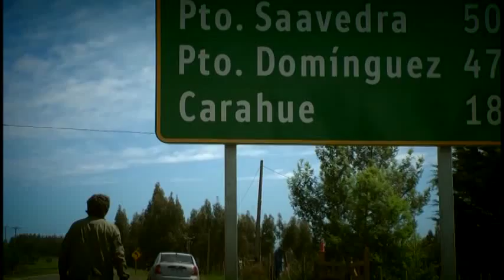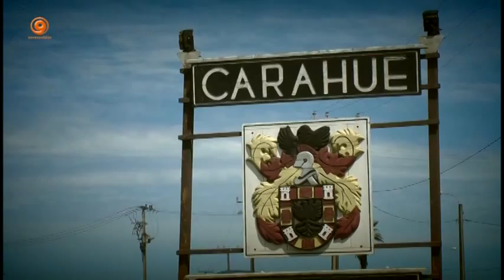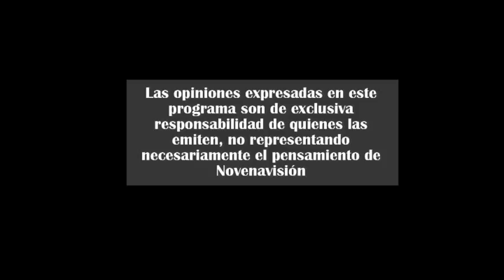Araucamía 5 Martín Ramírez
Desde Carahue, el cantautor Martín Ramírez nos muestra su música, como parte de la primera temporada del programa Araucamía, en Busca del Canto Regional, producido por NOVENAVISIÓN, Con el apoyo del Fondo de Medios,